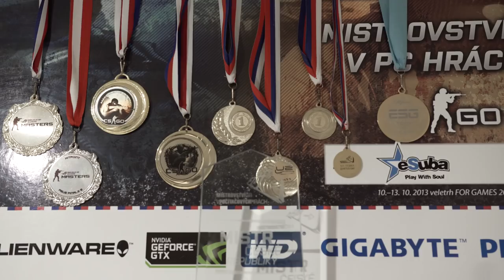LIFE OF THE GAMER trailer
PREMIERA: JÚN 2018, Banská Bystrica Akadémia umení

Martin je dvadsaťdvaročný profesionálny hráč elektronických hier. Tento film zachytáva prierez jeho kariérou, ktorá vyvoláva v spoločnosti rôzne otázky. Jeho práca je súčasný fenomén, a však u mnohých ľudí, ktorí sa na to dívajú z diaľky, to vzbudzuje predsudky a pochybnosti o jeho hodnotách. Ako ale vyzerá svet človeka, ktorý tomu do tak veľkej miery prispôsobil svoj život?

Martin is a 22 years old professional electronic game player. This film captures the cross-section of his career, which raises various questions within society. His job is a current phenomenon, however in many people, who look at it from afar, it provokes prejudices and doubts about his values. How does the world of person, who adapted his life so much, looks like?

Účinkuje/Starting:
Martin Styk

Réžia/Director:
Matúš Men

Kamera/Camera:
Matúš Men

Zvuk/Sound:
Matúš Chovanec

Hudba/Music:
Chromatics - Tick Of The Clock